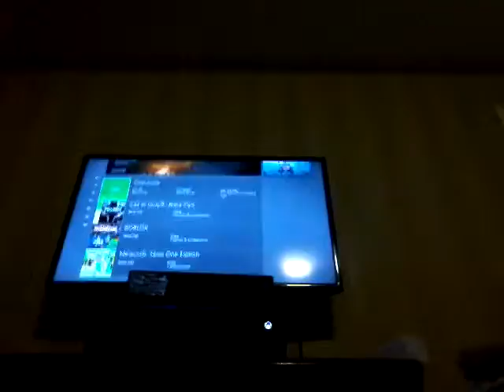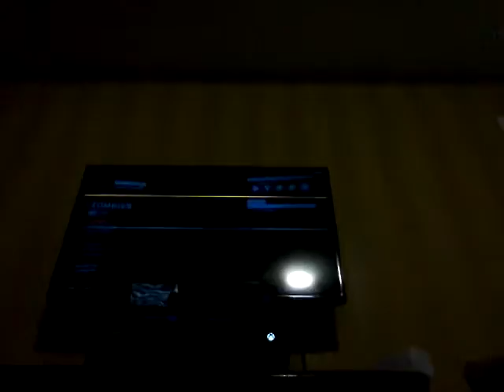October 30, 2016